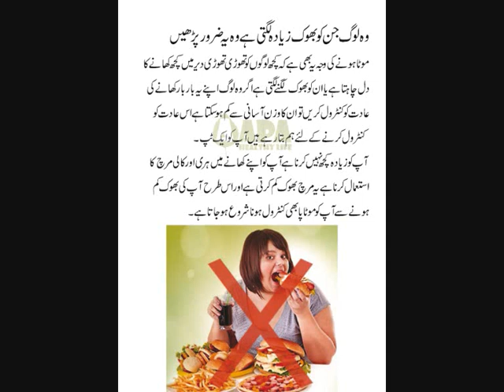motapa kese kam kiya ja sakta weight loss tip in urdu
Wo Log Jin ko Bhook Zyada Lagti Hai,  motapa kese kam kiya ja sakta

Motapa Kam Karne Ke Tips and Totka in Urdu
Motapa Kam Karne Ka Easy Tarika in Urdu
jaane kya hai motapa kam karne ka upaay “kaise ghataye apna fait”

Kya Motapa km ho skta h
Hello dosto aaj m aapko bataungi ki Motapa ko km kaise kiya ja skta h or aap ek fitt body kaise bna skte h
Sbse phle to aap apne dumaag se mota sbd nikal do aapko jyada kuch nhi krna h bs daily ka rutin bnana h jinke se kuch is prkaar h
1. Subah jldi uth kr paane piye
2. Roj subah 3 se 4 k. M race ya padal chaal chle
3. Light breakfast kre
4 . Din m jyada kaam chl kr kre
5. Ye dhyaan rkhe ki aap fat Bali cheze ko to khanA hi chod de
5. Raat ko khanA khane se 1 ghanta phle paani piye
Or Sbse mhtbpurn baat daily ka yoga kre
Weight Loss In Hindi
Weight Loss In Hindi – Motapa Aur Body Building Weight Loss In Hindi – Motapa Aur Body Building Weight Loss In Hindi – Motapa Aur Body Building. Motapa kam karne ke liye sari jankari aap yaha se padh sakte he. Saath hi body ko fit aur furtila banane ke liye...
Ykinan 1 month m aap ki body shape m aa jaegi
aksar dekha gaya hai ki aaj kal motapa har vyakti ko apne
shiknje me jakdta jaa raha hai, log iske liye mahnge mahnge upaay kar ke thak
jaate hai lekin motapa jaane ka hi nahi leta, to aaj hum isi ke baare me baat
karenge ki kaise isko jad se khatm kare. Mo...
Weight Loss Tips For Belly Fat In Hindi Wazan Kam Karne Ke Liye Kya Khana Chahiye Pet Ki Charbi Kaise Kam Kare In Hindi
Motapa Kam Karne Ke Upay : पेट कम करने के उपाय
Pet or Motapa Kam Karne Ke Upay or Yoga in Hindi. Aaj kal overweight hone sirf bade umarwalo mein hi nahin balki bachche mein bhi yeh samasya nazar aati hai.
1 Mahine mein Motapa kaise Ghataye..??
Motapay Ka Nihayat Aasaan Ilaaj in Urdu - Motapa ka Ilaj
Motapa kam karne ke upay gharelu nuskhe in hindi Fast weight loss tips in hindi language diet plane
Motapa In Hindi Lose Weight Tips
Lose Weight Motapa Kam Karne Ka Tarika In Hindi Urdu Lose Weight Fast at your Home
Motapa Kaise Kam Kare – Pet Ki
Charbi Kaise Ghataye??
How to Lose Weight with Green Tea Lose Weight Tips In Hindi Wazan Kam Karne Ka Tariqa
Weight Reducing Tips At Home Wazan Kam Karne Ke Liye Kya Khana Chahiye Weight Loss Green Tea Recipe In Hindi Motapa Kam Karne Ke Liye Gharelu Upay

20KG Weight Loss Tips In Hindi, Wajan Ghataye 30 Dino Mein
Weight loss tips in hindi India aur duniya bhar mein motapa yaani weight ki samsya aam baat hai gayi hai. Lakho log motape ki wajah se presan hai aur unki presani bhi jayaj hai kyu ke agar weight jyada hai to aap ko tarah tarah ki bimariya gher leti hai jai...
Apna Vajan Teji se Kaise Ghataye, Motapa Kaise Ghataye, Fats Kaise Kam Kare, Charbi Kaise Ghataye, Charbi Kaise Kam Kare.
motapa kam karne ke gharelu nuskhe healthy hone ke tips in urdu hindi.
Motapa Kya Hota Hai Obesity Kya Hai Motapa Kya Hai In Hindi Motapa Ka Matlab Motapa Kise Kehte Hain In Urdu